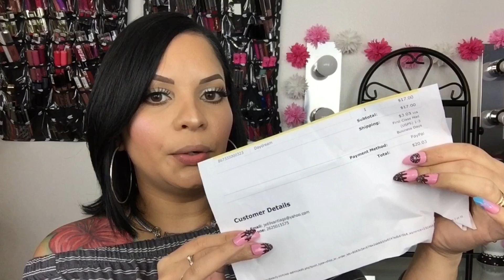J'dez "Daydream" 💄JACKIE HERNANDEZ | Poniendolo a prueba de Beso,Bebida y Comida...